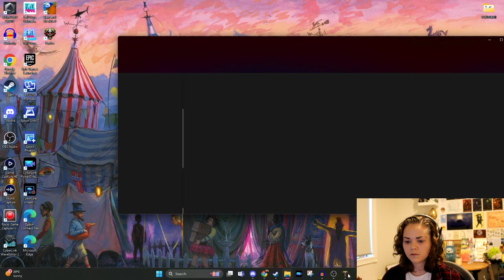Hades - Part 6 - DEATH BY FLAMING CHARIOT.......AGAIN!!!!!!!!!!!!!!!!!!!!!!!!!!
Welcome back to the never escaping game of HADES!

Happy Monday and stay safe out there!